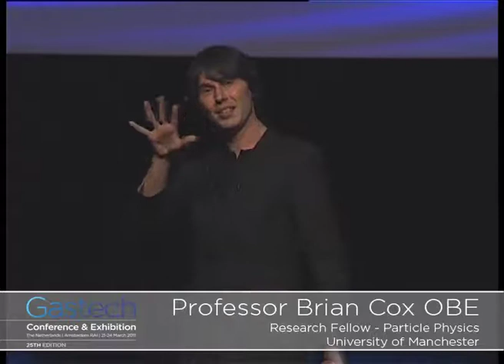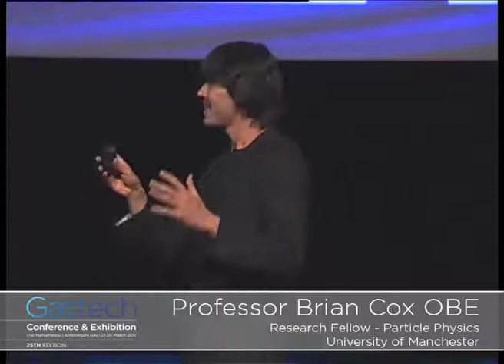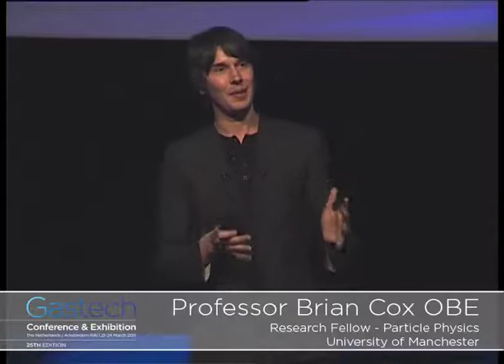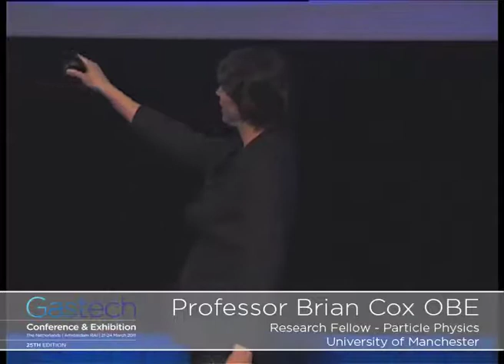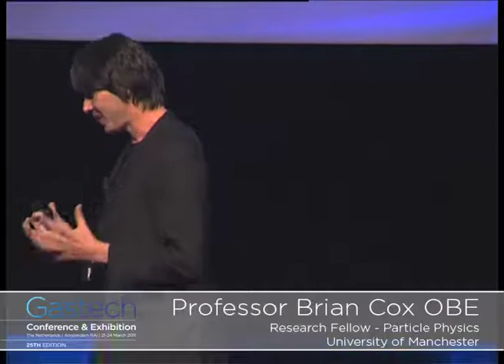Brian Cox speaks at Gastech 2011, Amsterdam RAI - Part 1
Renowned physicist Brian Cox OBE speaks at the 25th Gastech, held in the Amsterdam RAI from 21st-24th March 2011.